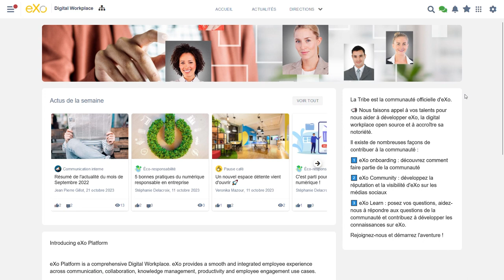eXo 6.5 (FR) - édition d'un contenu simple